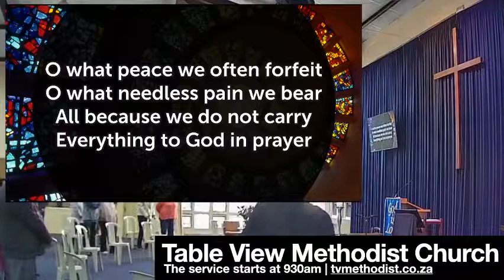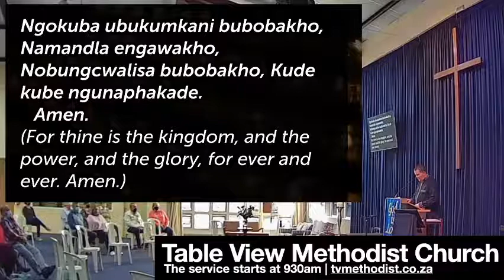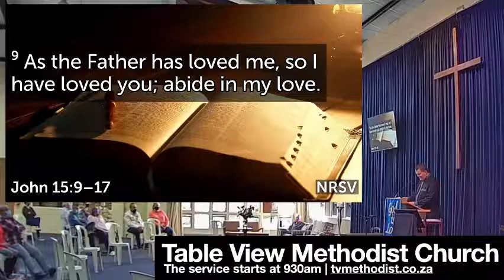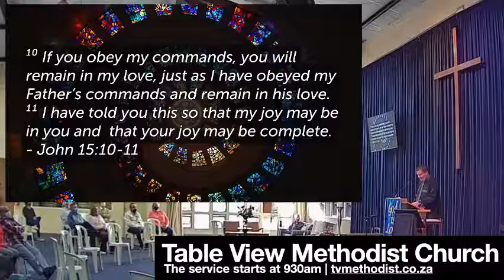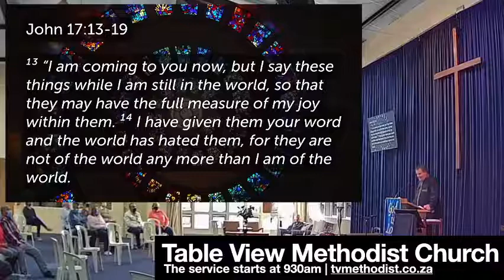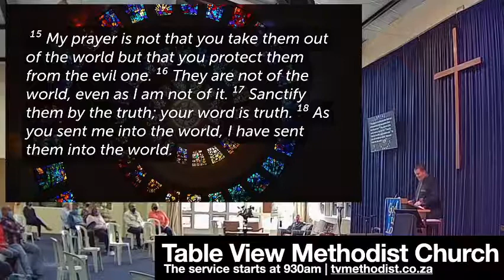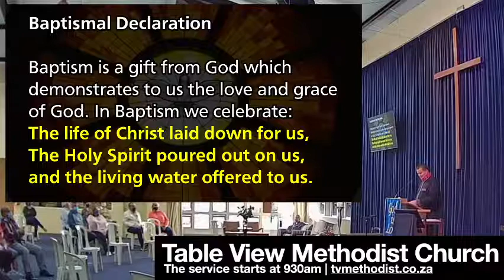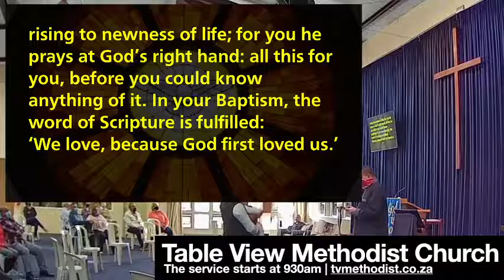John 17:6-19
The generosity of life in the Trinity of God